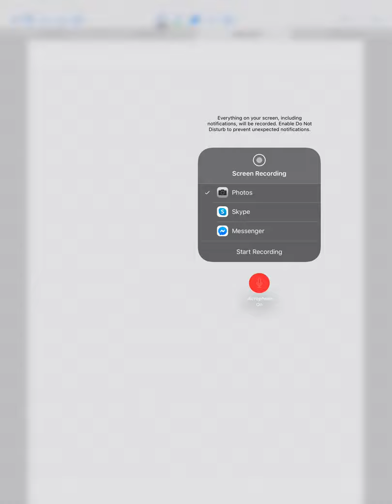CHM 3001 45 8 Hartree Fock